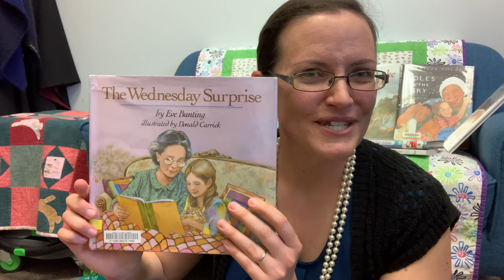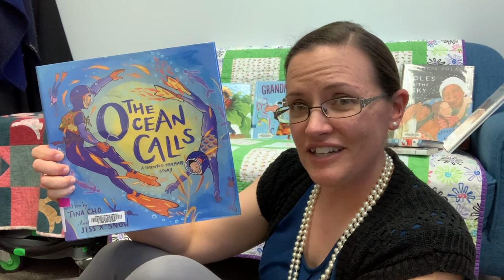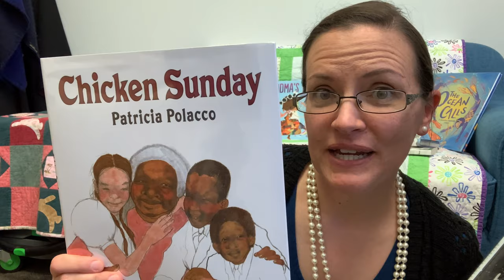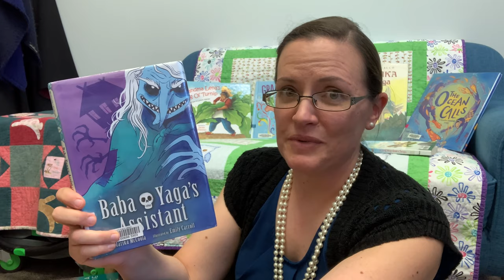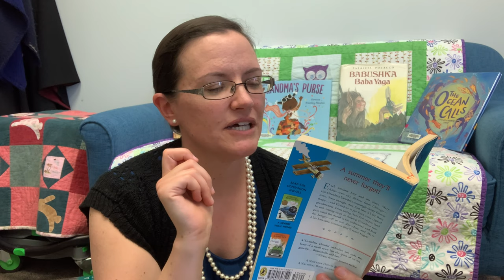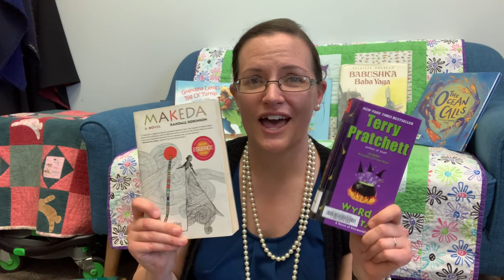Grannies of Steel!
Look out, world, the grandmas in these stories are not to be trifled with. They dive in the ocean! They sneak through barbed wire! They fly around in a mortar and pestle! Join us as we share some of our favorite children’s books with strong, powerful grandmas.